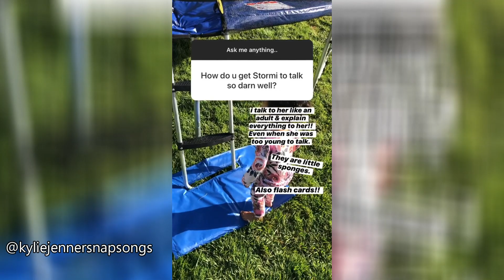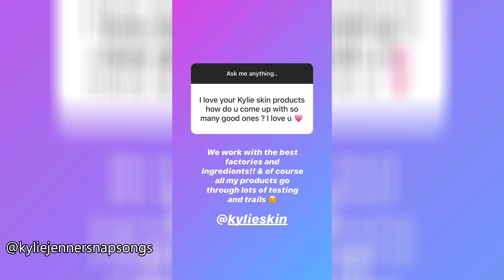Kylie Jenner Answering Questions about baby Stormi and Pregnancy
Kylie answering questions from her fans.